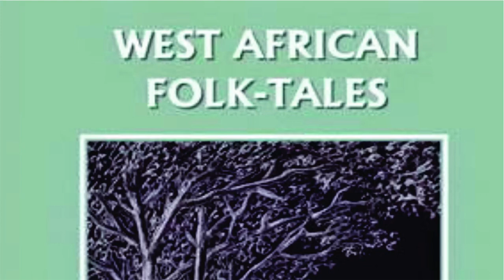Audiobook Free Online West African Folk Story Learn English Through Story Sleep Books Kids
Name: West African Folk Tales
By: William H. Barker (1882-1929)

Compiled by an American missionary, West African Folk Tales by William H Barker is a delightful collection of folk tales from Nigeria, Ghana, Mali, Mauritania and other countries along the west coast of Africa. These stories spread in various forms to other countries like the West Indies, Suriname, the Netherland Antilles, etc and can be still heard today among the people of these countries.